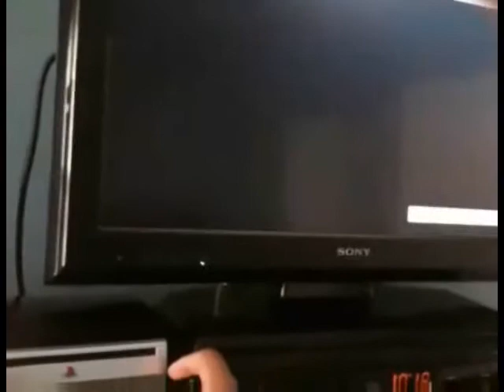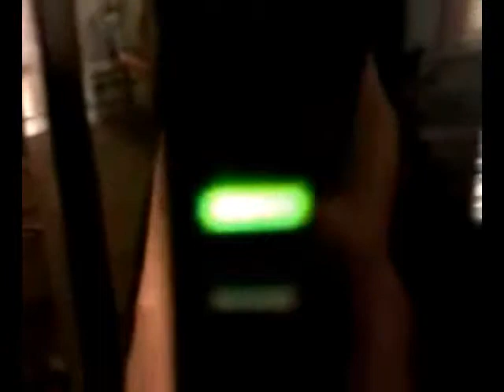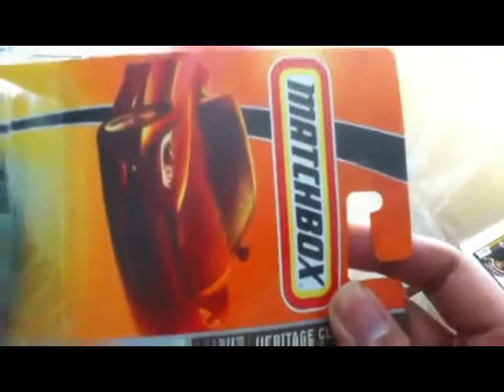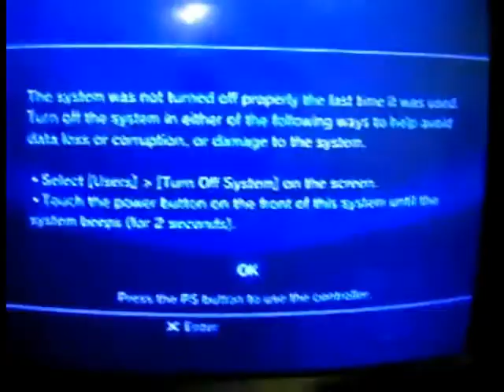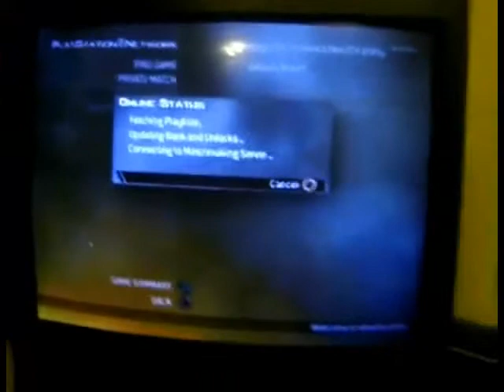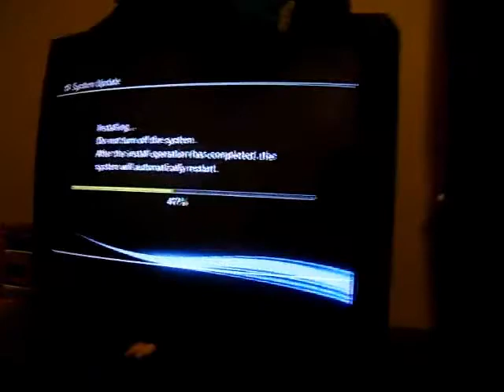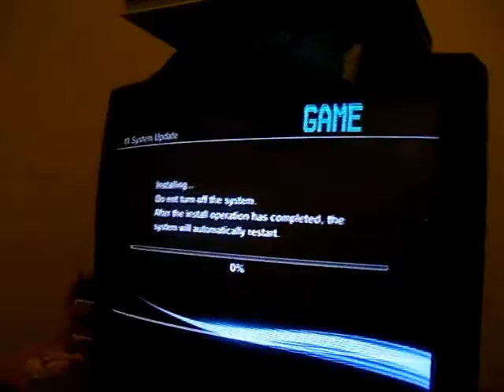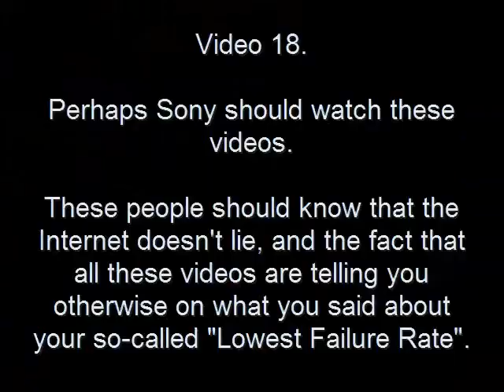YLOD Montage 18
An update to the Noreaster 2010 storm, plus the YLOD montage 18.

...Sony...

Please tell us the truth about the YLOD.

"We have the lowest failure rate".
Yea, Right, like I'm on my 18th video.